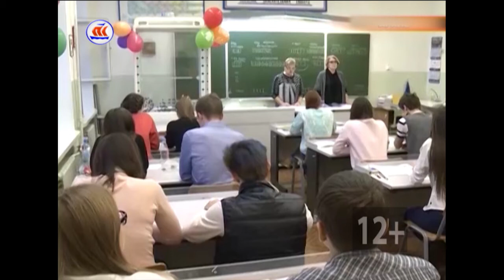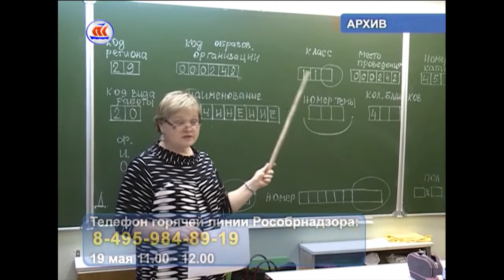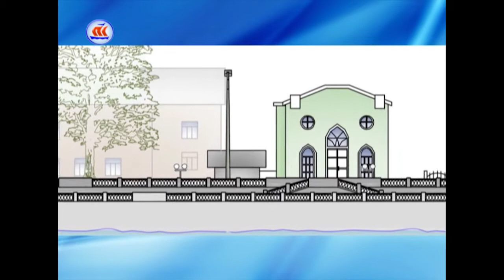16.05.2017 Сейчас в регионе 16:00